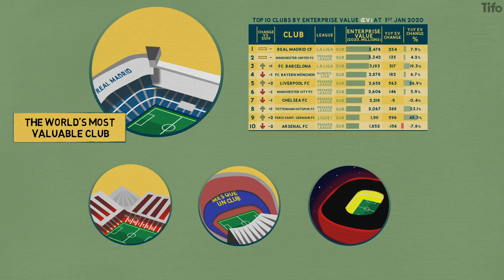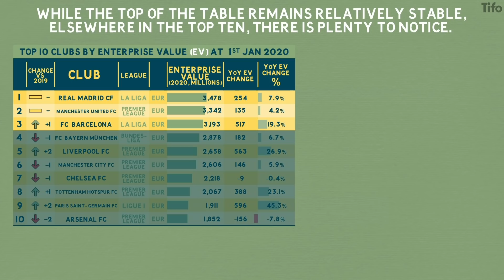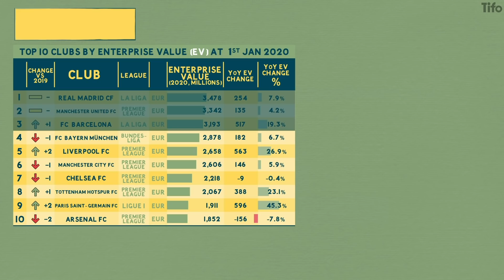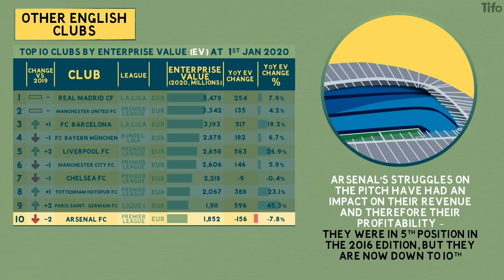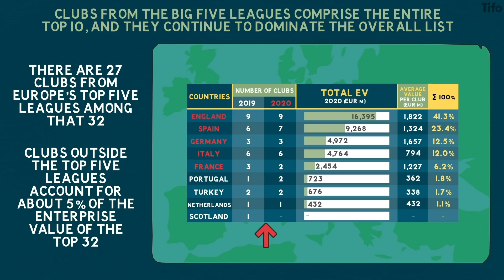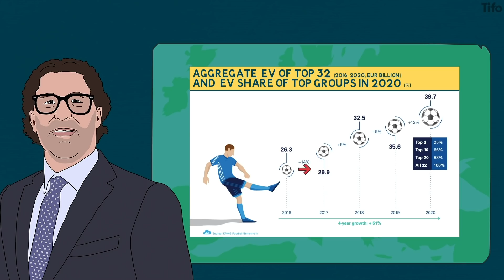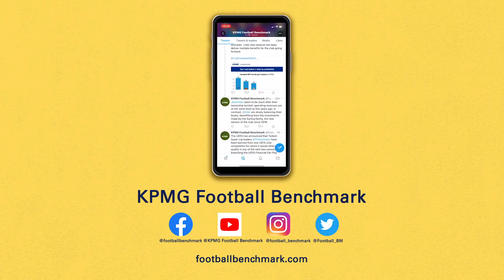The Top Ten Most Valuable Football Clubs In The World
What does KPMG’s Football Benchmark tell us about the game’s wealthiest clubs and the likelihood of their being able to cope with football’s post-Covid-19 fallout?